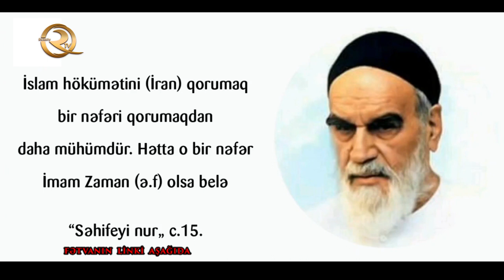Ayətullah Xomeyni: İranın qorunması imam Zamanın qorunmasından daha mühümdür.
İran İslam respublikasının qorunması, imam Zamanın  qorunmasından daha vacibdir(daha mühümdür).
00:00 Başlanğıc
00:26 Qasim Süleymaninin imam Zamana yanaşması (Xomeyninin fətvasına əsasən)
Səhifəye İmam Xomeyni, cild.15, səh.365